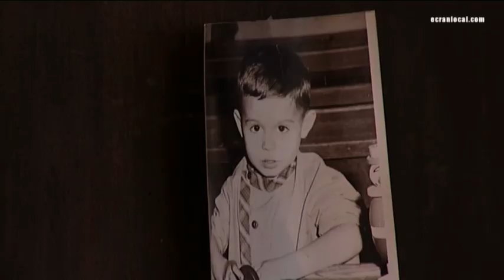LITTÉRATURE : Emmanuel Darley, Valérie Schlée, Domique Marin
Conférence avec Emmanuel Darley, écrivain et dramaturge, Valérie Schlée, écrivain et Domique Marin, psychanalyste à la chapelle des pénitents bleus dans le cadre du programme de rencontres pour l'exposition de Serge Griggio "rendez-vous à l'atelier".